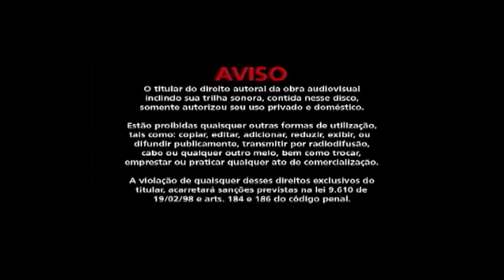HUDSON E MILANI Show em comemoração ao dia do Trabalhador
Apresentação na festa da Prefeitura de São João de Meriti em homenagem ao dia do Trabalhador com a dupla sertaneja Hudson e Milani..!!